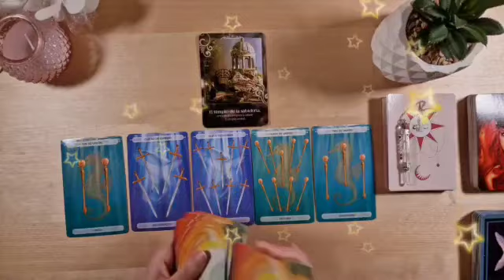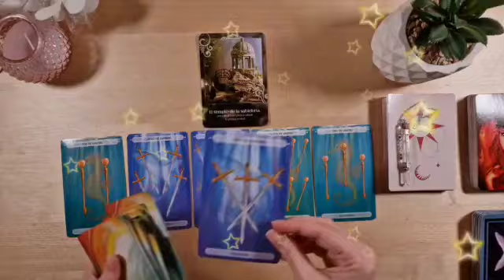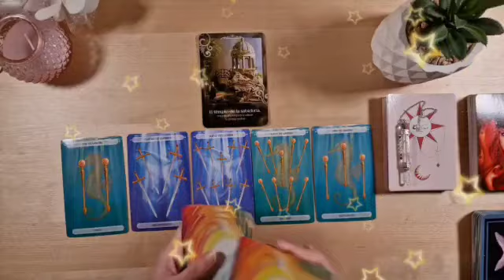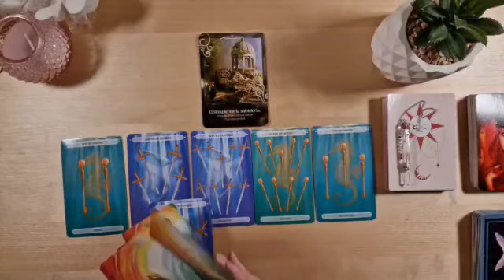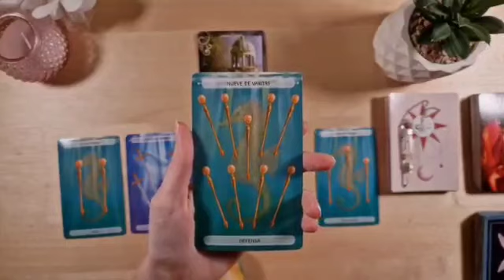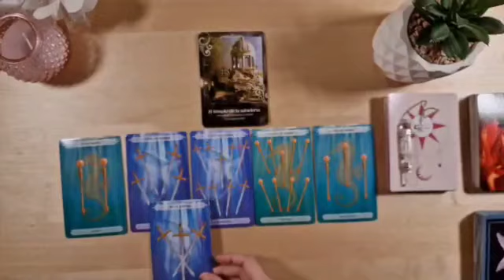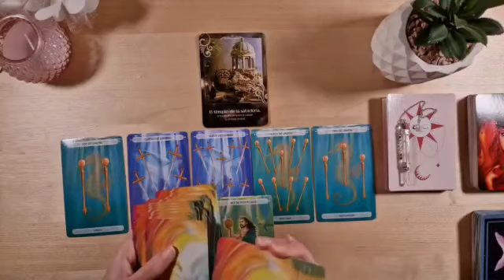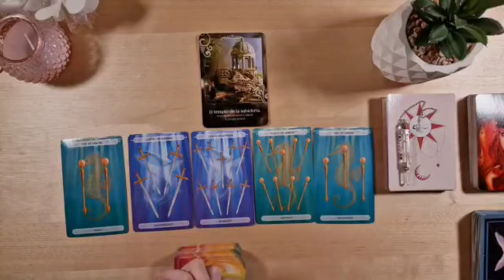تاروت برج السرطان من 14 إلى 24 أغسطس 2023 // حبيبك مرعوب منك😲بس يستاهل بيتلاعب بيك😔حقك بيرجع حالا👌